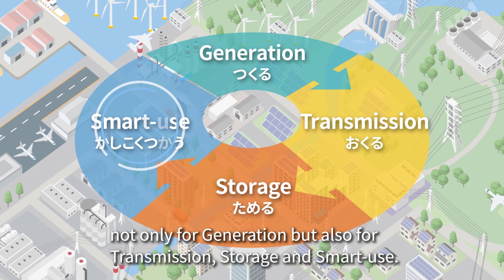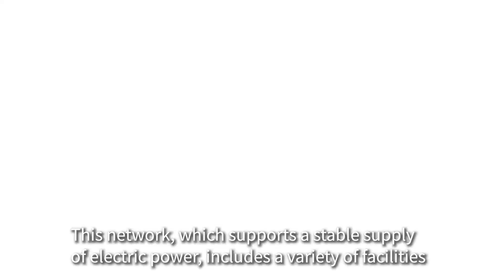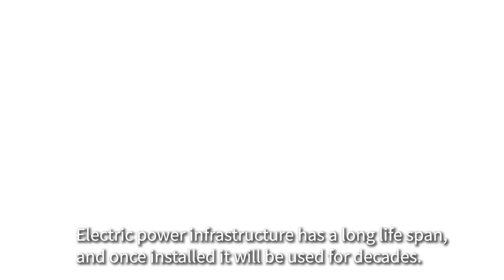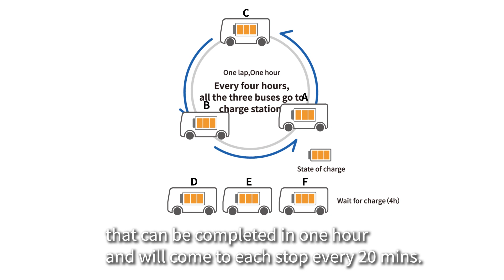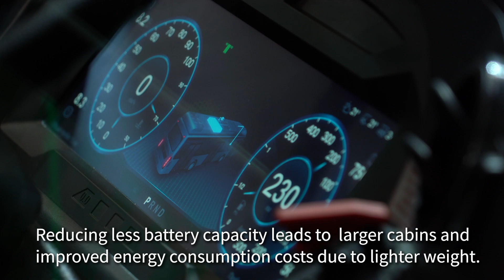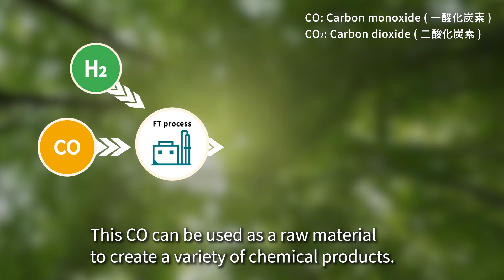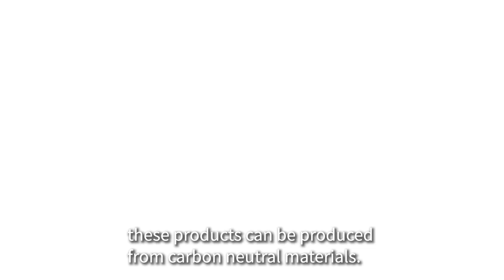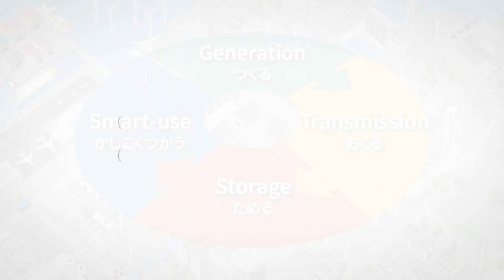【TOSHIBA】 Total energy solution for carbon neutral society ～電気エネルギーを「つくる」、「おくる」、「ためる」、そして「かしこくつかう」～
カーボンニュートラル社会には、様々なエネルギー技術が必要です。東芝グループではエネルギーを「つくる」から「かしこくつかう」まで、上流から下流まで一貫したソリューションを提供しています。

エネルギーを「おくる」送配電ネットワークには、温室効果の高いSF₆(六フッ化硫黄)ガスの代わりに自然由来ガスを使った、環境にやさしく、安全・安心な電力機器『AEROXIA™』をリリース。
「ためる」、「かしこくつかう」では、従来のリチウムイオン電池とは一線を画する、負極にチタン酸リチウムを使った二次電池『SCiB™』の導入が広がっています。高い安全性、長寿命、急速充電といった優れた特性で、ライフサイクルの中でエネルギーを無駄なく活用し、トータルコストを最適化します。
そして、再エネを「かしこくつかって」、二酸化炭素を資源に変え、化石原料を使わずに合成燃料や化学製品を生み出す、『P2C（Power to Chemicals）』。

東芝グループは、トータルエネルギーソリューションで、カーボンニュートラル社会の実現に貢献します。

A carbon-neutral society requires diverse technologies. Toshiba provides a full lineup of energy solutions from upstream to downstream.

Regarding transmission and distribution networks, we have released AEROXIA™, an environmentally friendly, safe and secure power facility that uses natural-origin gas instead of SF₆ (sulfur hexafluoride) gas which has a very strong greenhouse effect.
Regarding storage and smart-use of energy, rechargeable battery SCiB™ using lithium titanium oxide (LTO) in its anode, which is unique from conventional lithium-ion batteries, has excellent characteristics such as high safety, long life and rapid charging, optimizing the lifecycle cost through efficient use of energy.
Furthermore, P2C (Power to Chemicals) is a technology to convert CO2 into resources, and produces synthetic fuels and chemical products without using fossil feedstock.

Toshiba contributes to the realization of a carbon-neutral society through total energy solutions.